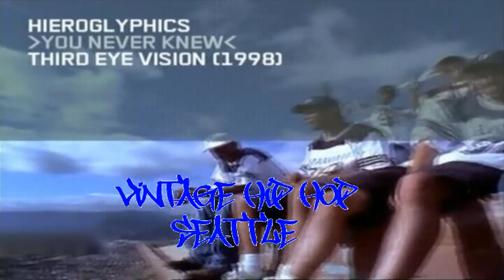Hieroglyphics - You Never Knew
From 1998 Album: "3rd Eye Vision".

Hieroglyphics, also known as the Hieroglyphics Crew and Hiero, are an American underground hip hop collective based in Oakland, California. The collective was founded in the early-1990s by rapper Del tha Funkee Homosapien.

The group consists of rappers from the hip-hop group Souls of Mischief including A-Plus, Tajai, Opio, and Phesto Dee as well as rappers such as Del tha Funkee Homosapien, Casual, and Pep Love. Domino is their in-house producer with A Plus performing production duties from time to time. As a group Hieroglyphics has released two albums, 3rd Eye Vision (1998), Full Circle (2003) and are rumored to be working on a third. They have also been featured on numerous compilation albums and have collaborated with the likes of Planet Asia and 9th Wonder.

In 1996, Del was ready to release his Future Development album. However, just before its release, Del was released from his recording contract with Elektra Records. Around this same time, Souls of Mischief, Extra Prolific and Casual were all released from their recording contracts with Jive Records. Frustrated, Del and the rest of Hieroglyphics decided to start their own record label, called Hieroglyphics Imperium. The group has a spiritual down to earth mindset and smooth jazzy beats. They often ryme about the third eye which is featured on their logo. For those who know and understand what the third eye is about will understand the underlying messages better than those who do not.

The mistreatment of Del & Hieroglyphics by their record labels became infamous in hip-hop circles, as a perfect example of industry rule #4080 (record companies are shady). After Hieroglyphics successful reemergence with their own independent label, Del & Hieroglyphics became an inspiration for some rap artists to start their own labels while keeping the lions share of the money for themselves. Arguably the efforts of Del & Hieroglyphics paved the way for other famous independent rap labels known today, such as Roc-a-Fella Records or Rawkus Records.

Through their own independent labels (Hieroglyphics Imperium) the group releases singles, albums, and EPs from the group as well as its members and other artists who are signed to the label.